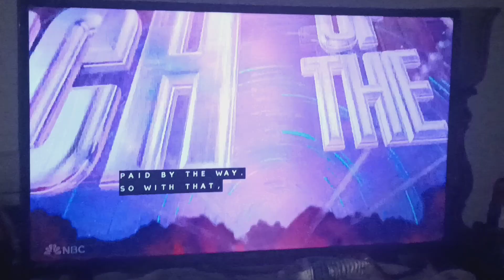NFL HONORS (4)